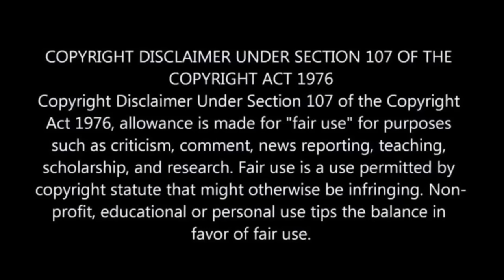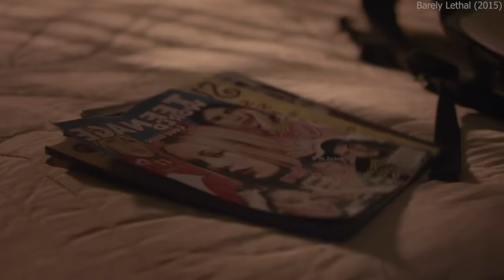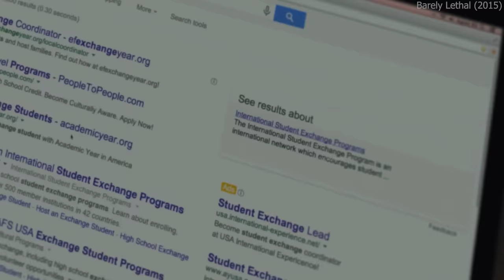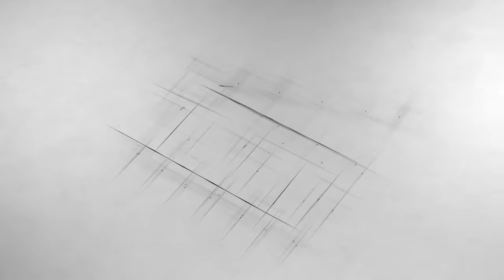Secret Girls mission | Hindi Voice Over | Film Explained in Hindi/Urdu Summarized हिन्दी